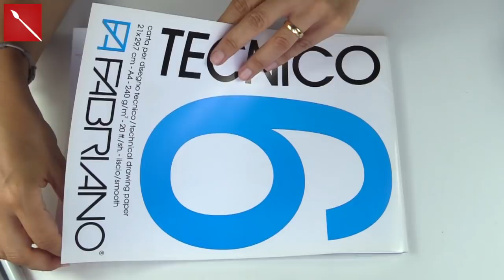Disegnare con i COPIC : LA PEONIA (Tecniche pittoriche) Arte per Te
7 Pezzi

12 pezzi

24 pezzi

72 pezzi

Penne Staedler:

BOLOCCO FABRIANO TECNICO 6